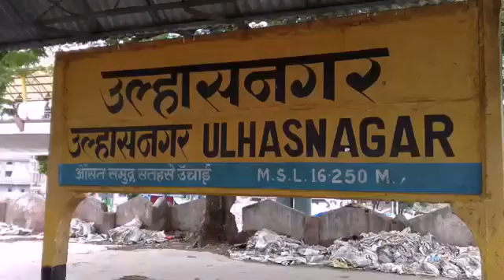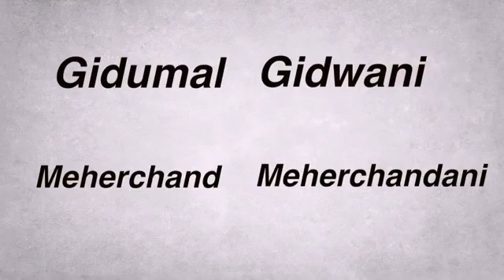Happy Sindhi New Year (Cheti Chand) Link in Description